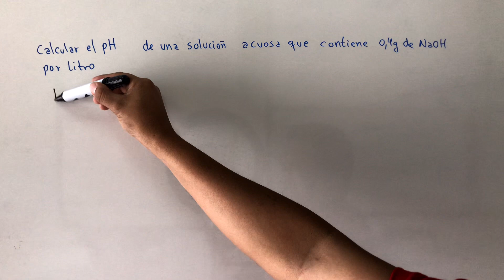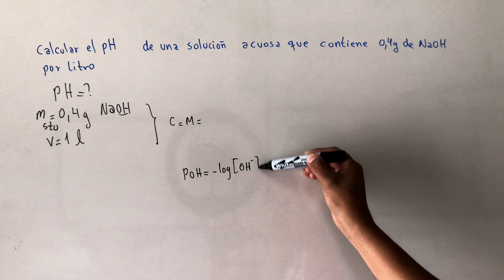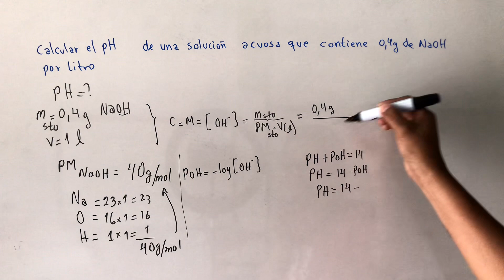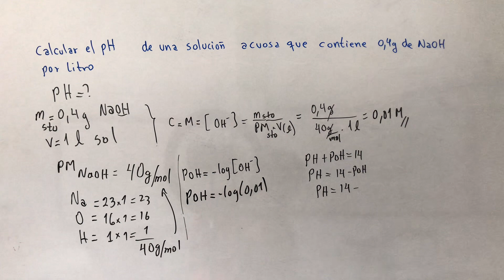Calcular el PH de una solución acuosa que contiene 0.4 g de NaOH por litro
Calcular el PH de una solución acuosa que contiene 0,4 g de hidróxido de sodio

CINÉTICA QUÍMICA Y EQUILIBRIO QUÍMICO

GASES Y ESTADO GASEOSO

FORMULACIÓN INORGANICA DESDE CERO

SOLUBILIDAD

FÓRMULAS EMPÍRICAS Y MOLECULARES EN QUÍMICA

MODELO DE EXAMEN DE QMC 100
(Química general )

QUÍMICA ORGÁNICA

ESTEQUIOMETRIA

MATERIAL DEL CUP Y PSA
QUÍMICA

SALES FORMULACIÓN

QUÍMICA MEZCLADO

PH CINÉTICA Y EQUILIBRIO QUÍMICO

Química orgánica básica nomenclatura

IGUALACION DE ECUACIONES QUÍMICAS

Fórmulas para soluciones

Lista de reproducción de soluciones químicas con varios ejemplos de distintos modelos de ejercicios

Lista de reproducción del tema de ESTEQUIOMETRIA con varios ejercicios resueltos paso a paso no dejes de verlo

Gases estado gaseoso ejemplos resueltos

Nomenclatura de compuestos inorganicos

Reacciones químicas ejemplos